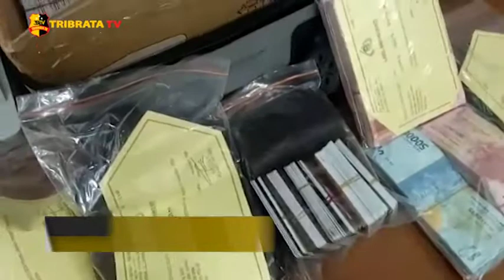TIPU KORBAN RP. 15 MILIAR WNA DAN WNI DITANGKAP POLISI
Dit Reskrimum Subdit 3 Polda Metro Jaya berhasil mengungkap penipuan online yang dilakukan oleh WNA asal Afrika.

Setelah tiga bulan berkenalan tersangka mulai mencoba untuk meminta uang kepada korban dengan alasan untuk mengklaim asuransi ayah tersangka yang sudah meninggal dunia, serta untuk melakukan investasi.

Korban mulai mencurigai penipuan ini ketika uang yang sudah diberikan tidak kunjung memberikan feedback, atau dikembalikan kepada korban.

Kerugian yang dialami korban mencapai lima belas miliar rupiah.
Tersangka WNA dibantu juga oleh empat WNI sebagai pembuka rekening bank dan bertugas untuk menarik uang tersebut.

Akibat perbuatannya satu WNA dan empat wni ini dikenakan pasal berlapis dengan ancaman hukuman selama dua puluh tahun kurungan penjara.

Tim Liputan : Wahyu Dan Ibnu

Melaporkan.